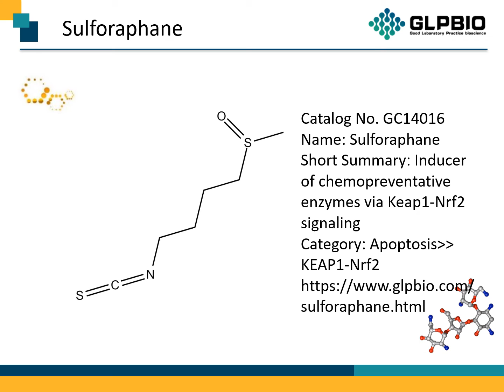GC14016 Sulforaphane 4478-93-7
Protocol, Chemical Properties, Background of Sulforaphane